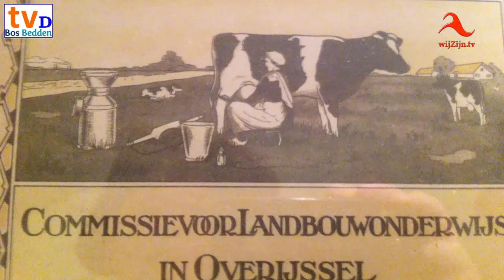TV Dalfsen in gesprek met: JannyPessink Nieuwleusen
Jannie Pessink’s historie in verhalen en gedichten uit Nieuwleusen (en Dedemsvaart).
85 jaar 'n braaf en soms een ondeugend 'meisje'; samengevat in een uur leuke informatieve en onderhoudende televisie.
Luisteren en foto’s kijken = genieten.